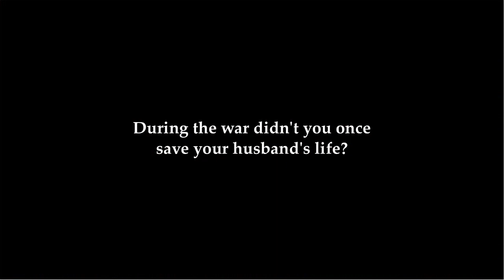ELIZABETH LILBURNE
Elizabeth Lilburne tells us what it's like to be married to the Leveller John Lilburne.  It wasn't easy being a strong-willed woman in the 17th century!